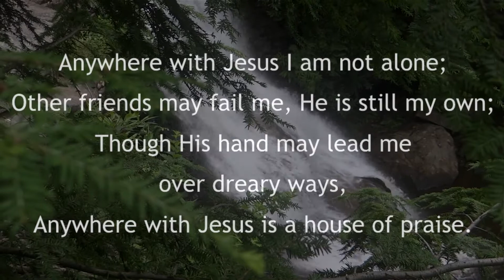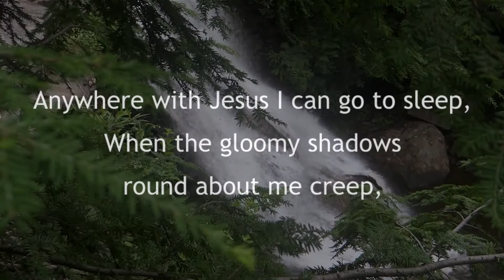508 Anywhere With Jesus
Author: Jessie H. Brown, 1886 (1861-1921)